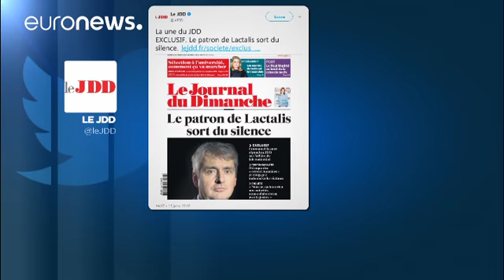Lactalis: «Θα αποζημιώσουμε τις οικογένειες που υπέφεραν»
Περισσότερα από 12 εκατομμύρια κουτιά βρεφικού γάλακτος έχει ανακαλέσει η εταιρεία γαλακτοκομικών